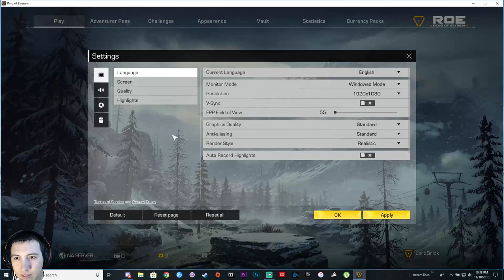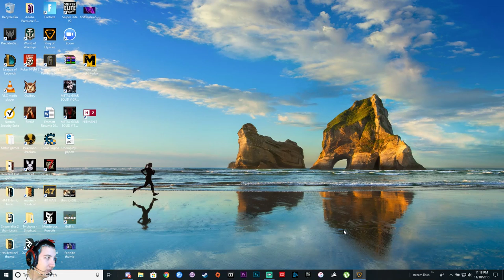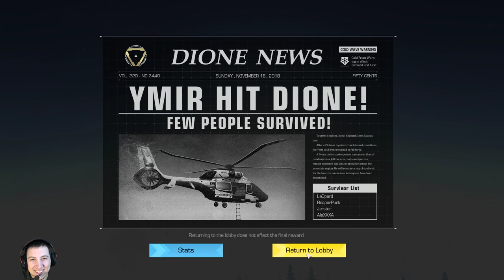This is not Fortnite (or PUBG)